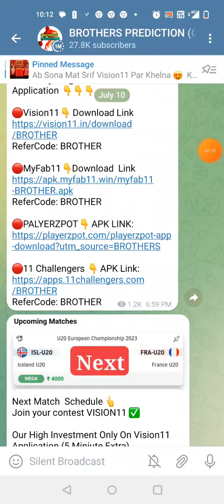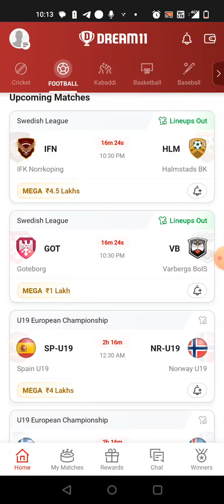GOT vs VB FOOTBALL DREAM11 TEAM PREDICTION